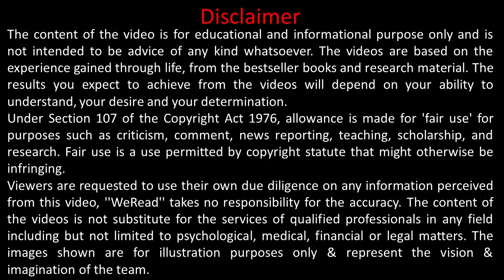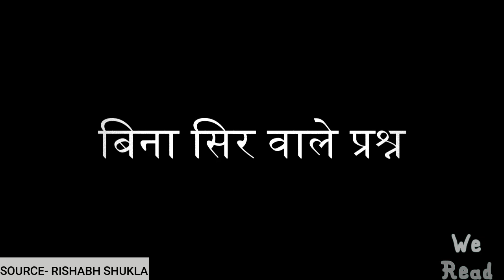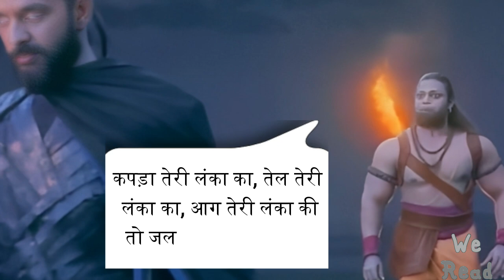Manoj Muntashir’s Adipurush Movie का चीरहरण 🤣😔😭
The latest Bollywood movie "Adipurush," based on the Hindu Epic Ramayana, has received significant criticism. In this video, we have thoroughly discussed both the positives and major issues with the movie. The purpose of this video is to inform the public about the movie's shortcomings. Not only have we identified the mistakes in the film, but we have also presented accurate facts. We hope that this video on "Adipurush" will prove helpful to the viewers by providing a comprehensive analysis. The link of the Image used in the video is given below